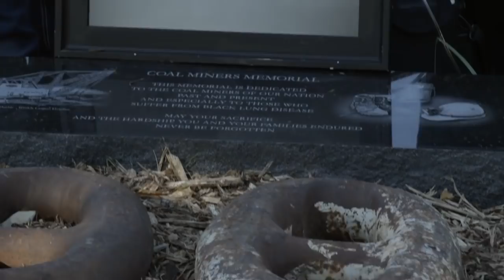The Story of a Coal Miner / Built My Own Coffin / Jerry Few